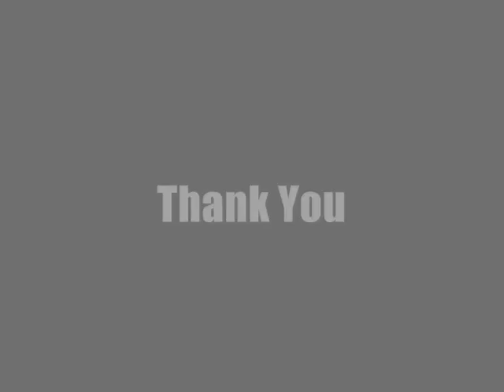C.Mellberg - Summer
I'm a footballplayer not a freestyler but.. comments plz :)